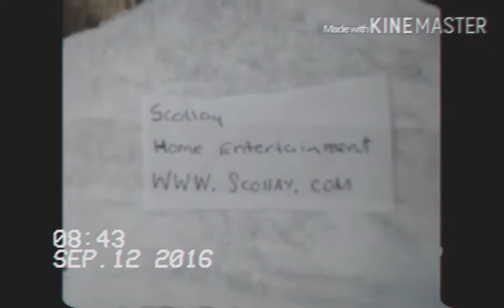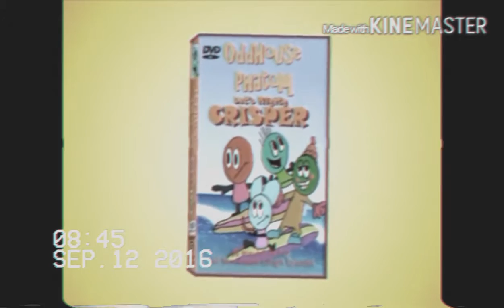Original VHS Opening: Angry Birds Craptastic: The Movie (UK Retail Tape)